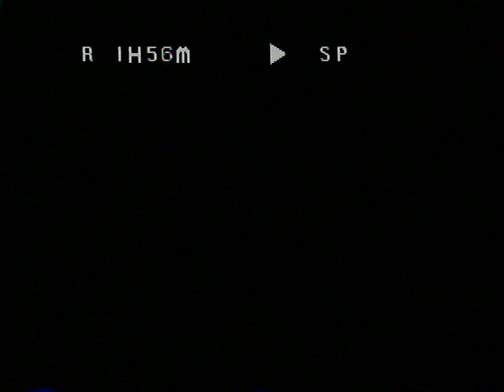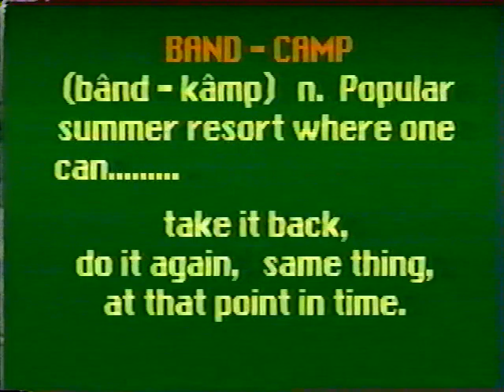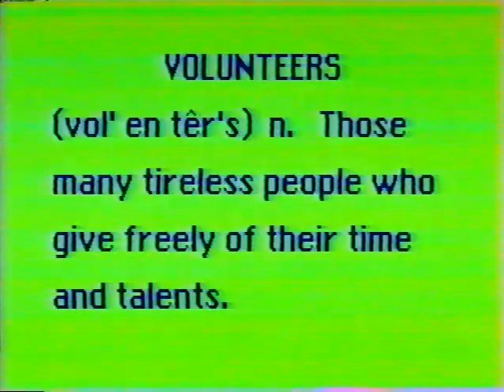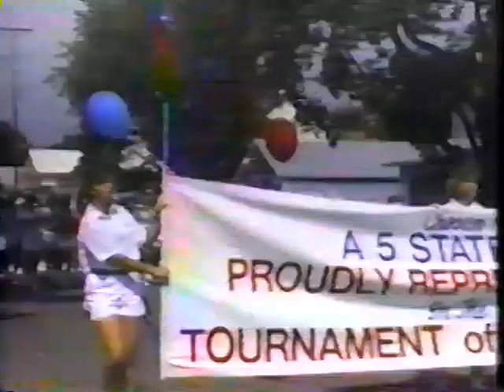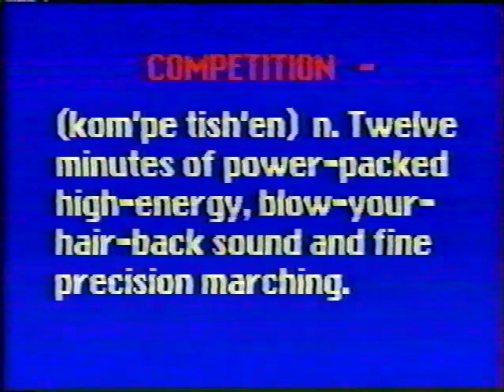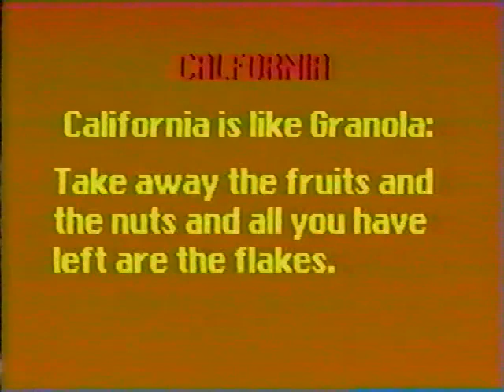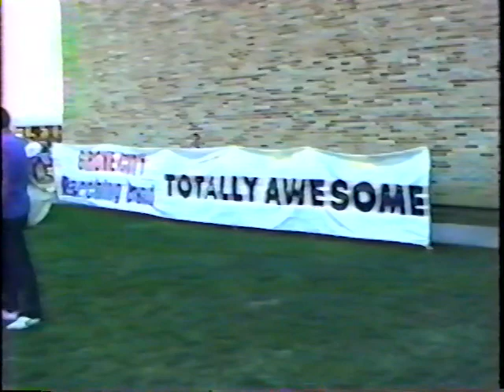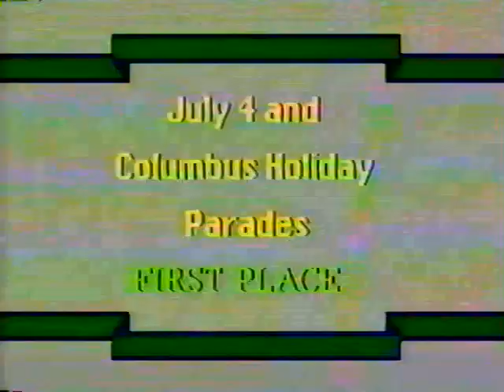Grove City High School Marching Band All Set 1989-1990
Grove City High School Marching Band All Set 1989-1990.  Includes Band Camp and contest show